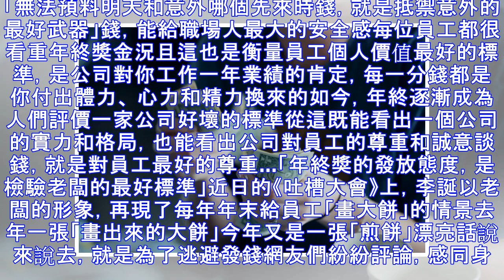「年終獎金」最見公司格局：談錢，才是對員工「最好的尊重」！